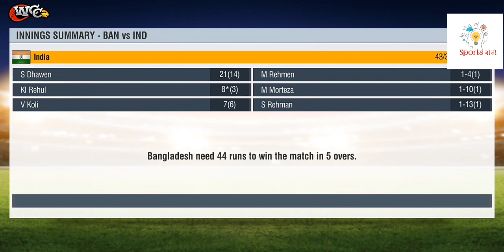Bangladesh🇧🇩 Vs India🇮🇳 2020 Highlight Cricket Match-WCC2⭕ Bangladesh won by 9 wickets